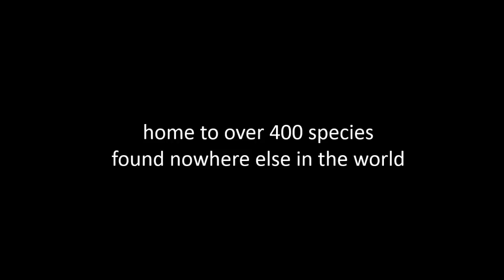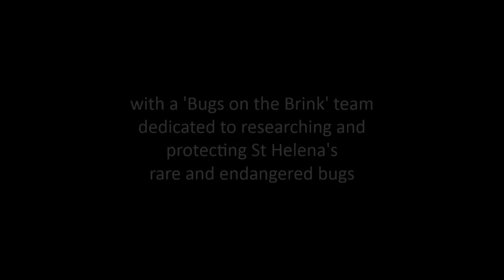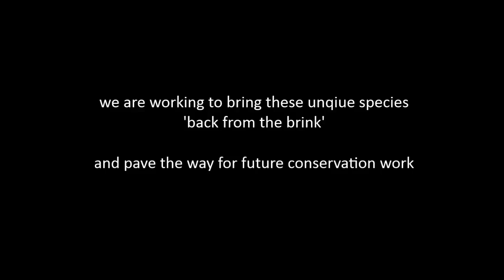St Helena - Bugs on the Brink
The remote island of St Helena is home to more than 400 endemic invertebrate species. Buglife’s ‘Bugs on the Brink’ project is gathering data on St Helena’s rare invertebrate populations and developing a conservation plan to ensure they survive into the future!